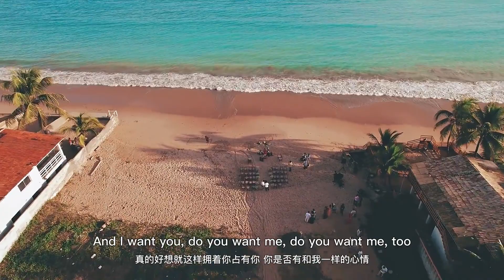真的 真的 真的 很好听《I Really Like You》重要的说三遍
歌曲名: | Really Like You
艺术家: Carly Rae Jepsen
专辑名: Really Like You